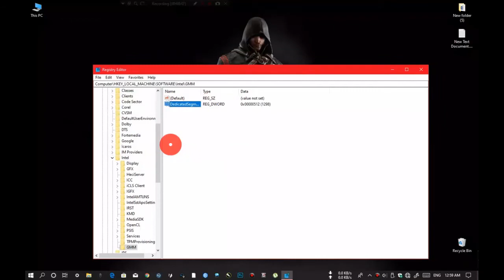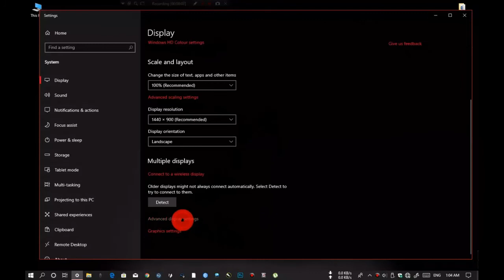How To increase Dedicated VRAM On Intel Graphic